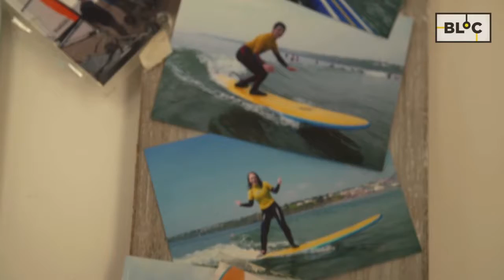Surfáil | Surfing | BLOC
Reáchtálann Freedom Surf School, atá lonnaithe sa Trá Mhór i gCo. Phort Láirge, ranganna surfála as Gaeilge.

Freedom Surf School run surfing classes in Irish down in Tramore, Co. Waterford.  See how the students get on once they go out to catch a wave.